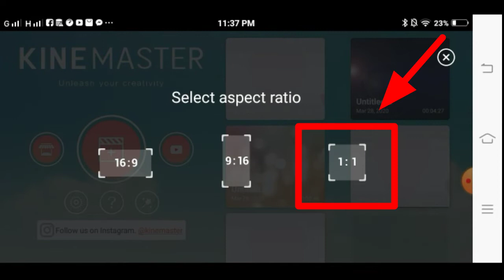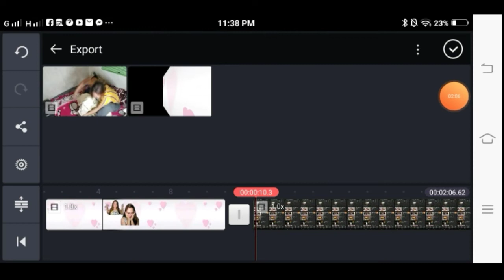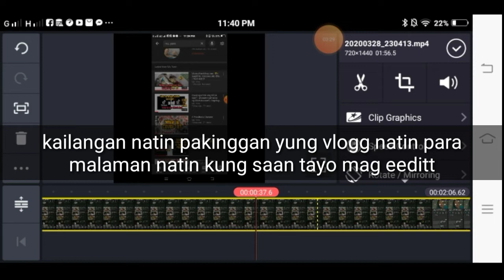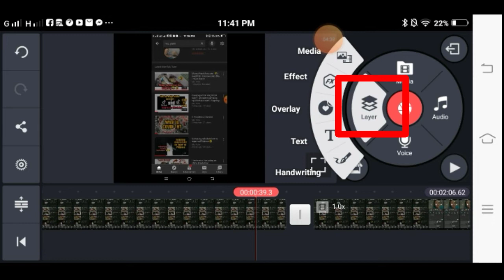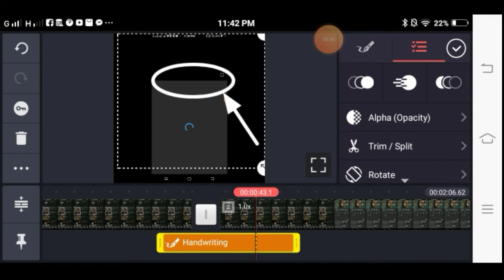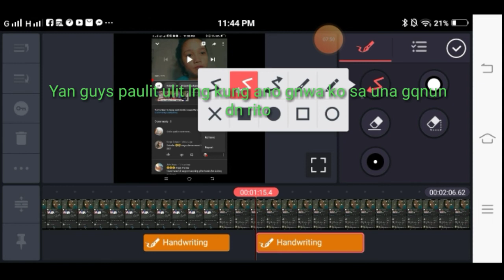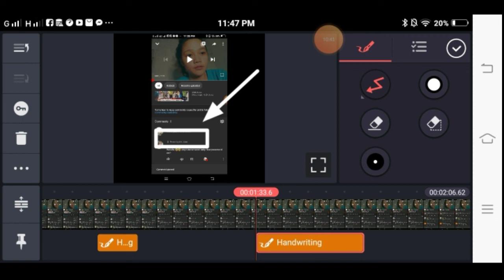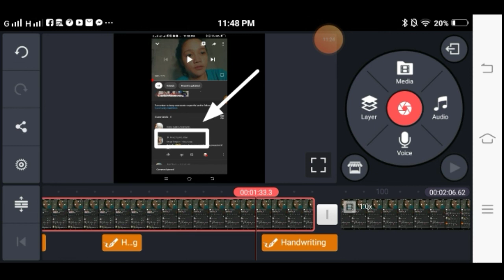How to edit video in KINEMASTER? | EDITING MY VLOGG | Tagalog